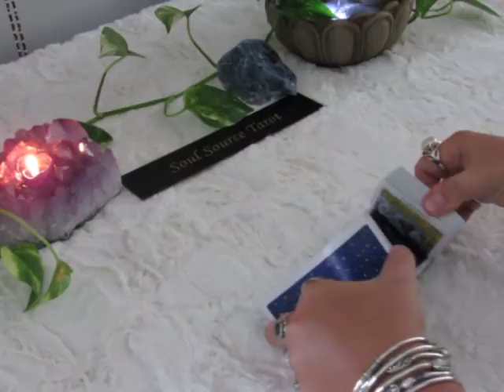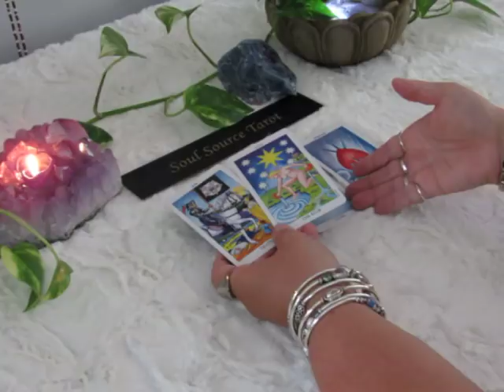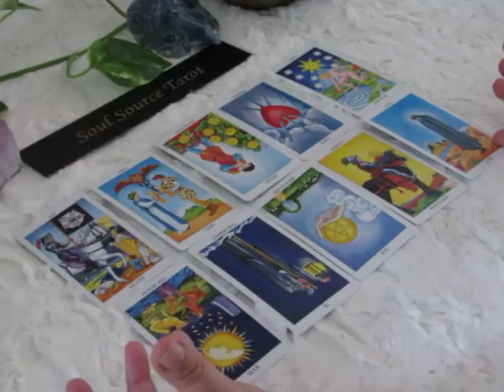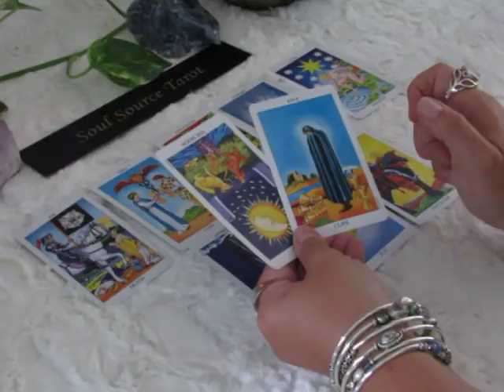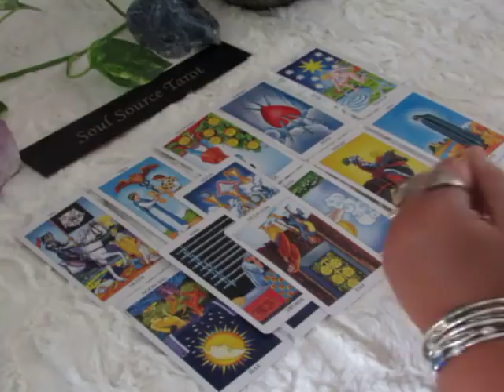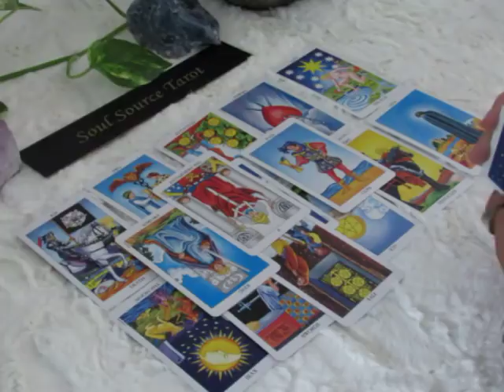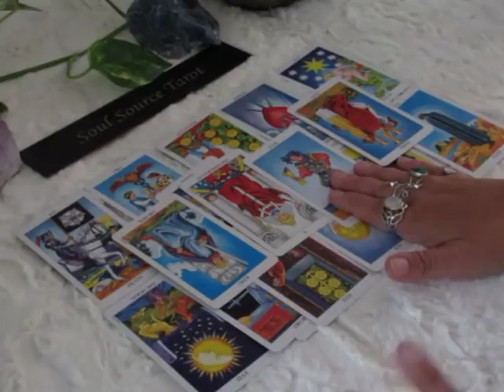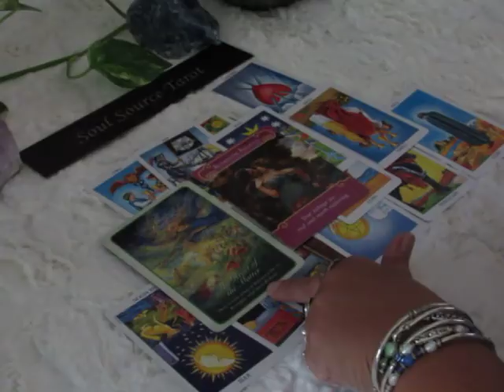~The Daily Vibe~New Partnership Perhaps~08/02~August 2 Daily Tarot Reading